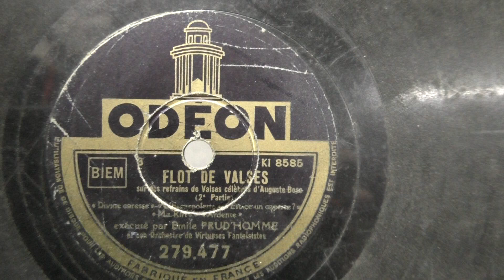Emile Prud'homme (accordeon): Flot de valses. Partie 2. (1941).